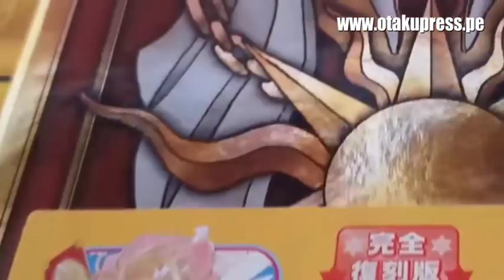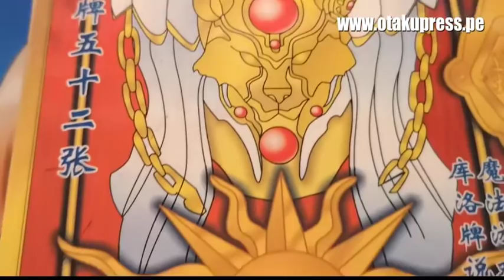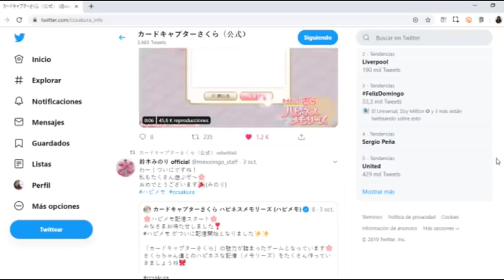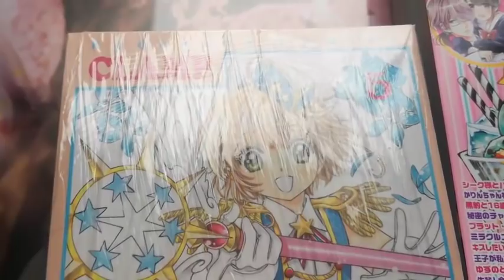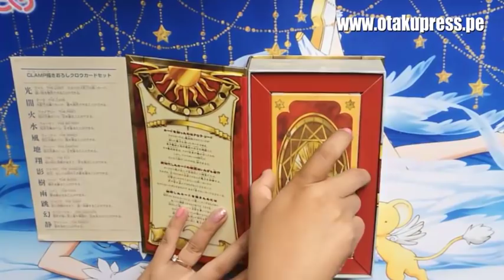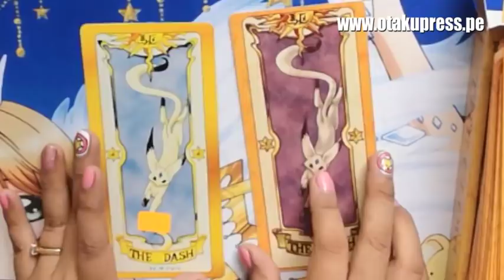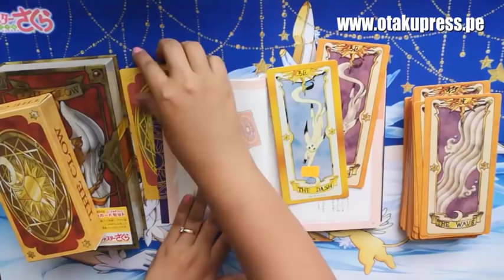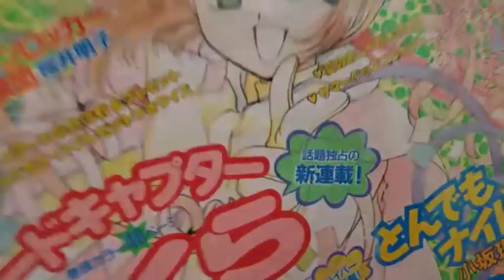ME ESTAFARON 😭 Libro Clow PIRATA VS ORIGINAL | CARDCAPTOR SAKURA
¿Alguna vez han comprado un item pirata cuando pensaban que era original? Me ha pasado y fue dinero perdido.

Ahora soy más consciente de la importancia de comprar productos originales, pero de chica no solía preocuparme de eso.

En este video, les cuento una mala experiencia de compra en internet y comparto la edición bamba del libro Clow con una (de las tantas) versiones del mismo libro en Japón.

¿Dónde comprar? Aquí revisen una lista de tiendas virtuales de anime y manga (algunas no tiene productos licenciados)

Y también les recomiendo comprar libros y mangas en inglés y/o otros idiomas sin pagar shipping

Curiosidades de este video:
-Gracias a los que estuvieron en el LIVE de anoche. Pronto tendremos una nueva transmisión en vivo!
- Hoy iré al cine a ver Code Geass que ya llegó a la cartelera de Perú wiii